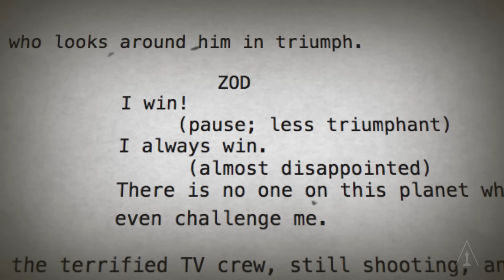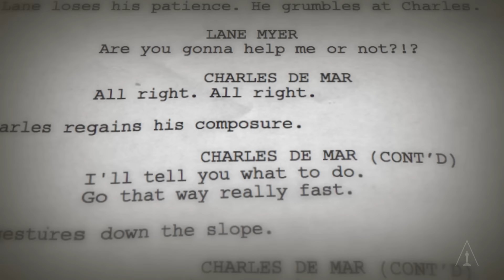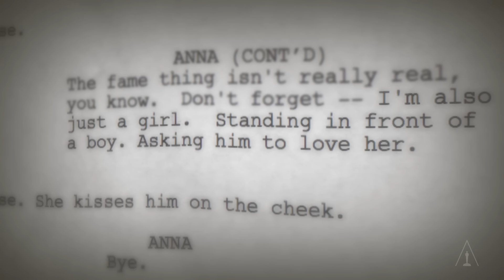Questions: What’s Your Favorite Line From A Movie?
Filmmakers share their favorite lines from movies.

In each episode of QUESTIONS, a different group of filmmakers answer a single question asked by the Academy.